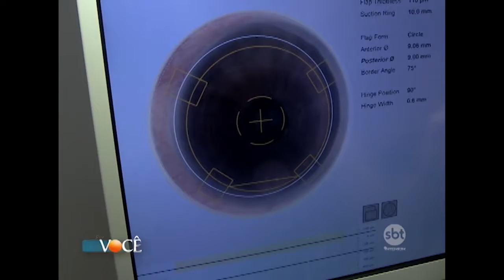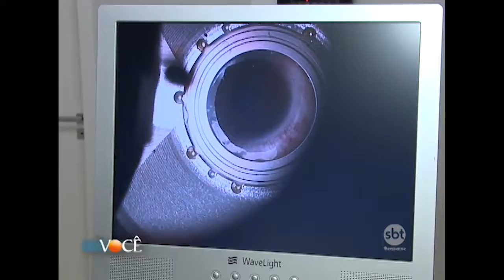Por Você 31/12/16 na íntegra